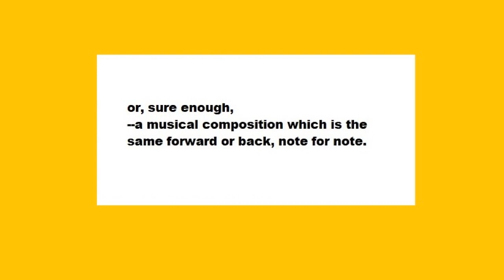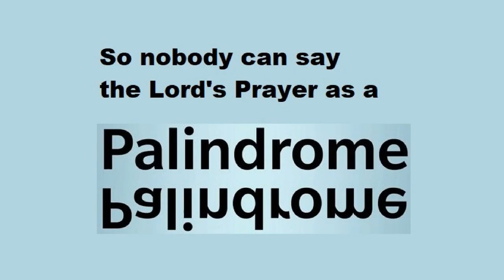Palindrome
This is a set of variations on a song which my nephew’s daughter originated when she was a preschooler.

If an example of a palindrome, take a look at "Song of the Shuttle." It is on pages 86-88 of "Songs of the Pogo," published in 1956 by Simon and Shuster.
The lyrics, which are palindromic word by word, are by Walt Kelly.   The music, which is palindromic note by note, is by Norman Monath.